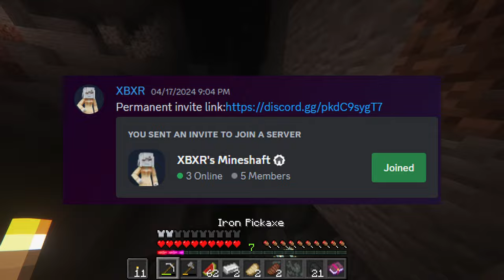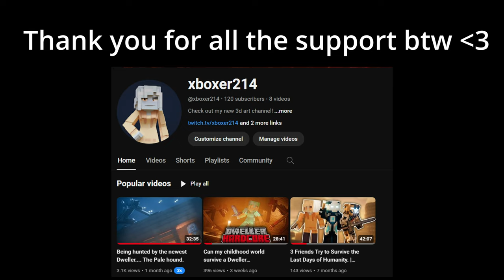Gargins updated Cave Dweller just got way scarier! + Life Update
Trying out  @Gargin  's new Minecraft Cave Dweller update!

About Me:
Hey there, I'm Dustin, or also known as xboxer214, or just XB, I try my best to make entertaining, well edited videos with fancy thumbnails I make in Blender myself. :) For anyone wondering, my skin, the blue girl in the hoodie is Ember, a character I created and designed myself, though the skin is made

Chapters:
0:00 Life update
2:25 Life update End
5:55 Discord reveal
9:15 Found a Mineshaft